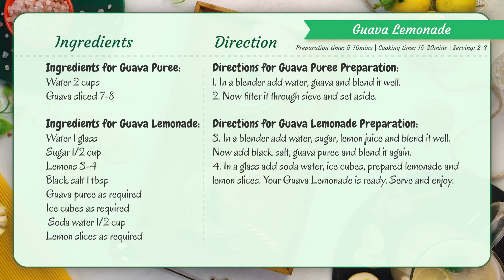Iftar Drink! Refreshing Homemade Guava Lemonade Recipe by SooperChef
Quench your thirst and tantalize your taste buds with this easy homemade guava lemonade recipe! Made with fresh guava, this vibrant pink drink is bursting with flavor and perfect for a hot summer day.

Guava Lemonade

Ingredients for Guava Puree:
Water 2 cups
Guava sliced 7-8

Ingredients for Guava Lemonade:
Lemons 3-4
Black salt 1 tbsp
Guava puree as required
Ice cubes as required
 Soda water 1/2 cup
Lemon slices as required

Directions for Guava Puree Preparation:
1. In a blender add water, guava and blend it well.
2. Now filter it through sieve and set aside.
Directions for Guava Lemonade Preparation:
3. In a blender add water, sugar, lemon juice and blend it well. Now add black salt, guava puree and blend it again.
4. In a glass add soda water, ice cubes, prepared lemonade and lemon slices. Your Guava Lemonade is ready. Serve and enjoy.
Servings: 2-3